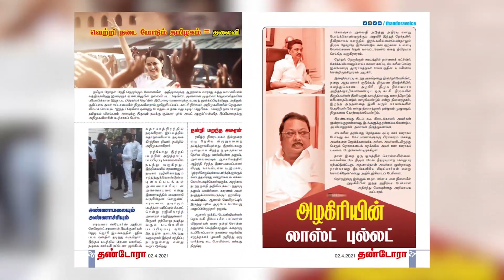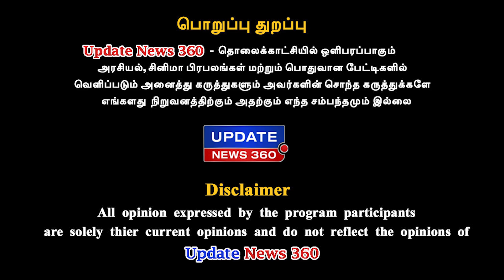இரட்டை இலையா? உதயசூரியனா? | பரத் பார்வையில் | ADMK | DMK | EPS | MK Stalin | BJP | UPDATE NEWS 360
இரட்டை இலையா? உதயசூரியனா? |  பரத் பார்வையில்